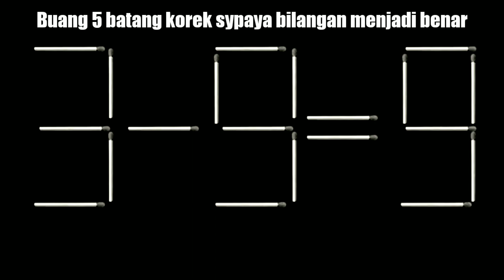Tes IQ .. selesaikan permainan sulit ini, batang korek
Hay TemA
Yuk main seru2an lagi dengan pentol koreknya... Masih banyak permainan menggunakan pentol korek loh..